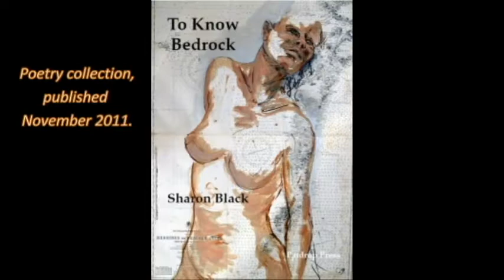Poetry reading by Sharon Black.avi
Poetry reading by Sharon Black, a prize-winning poet whose first collection, To Know Bedrock, has just been published by Pindrop Press.
The reading was hosted by the Tea Potes tearoom and book shop in Anduze, France.
Poetry reading Sharon Black poet collection France "To Know Bedrock" Pindrop Press Websites: "